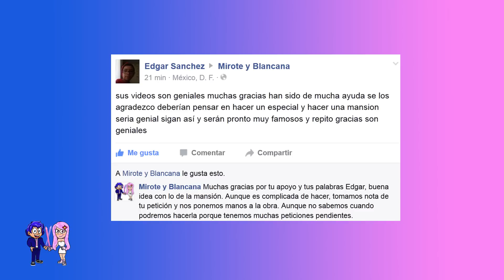MINECRAFT: MANSIÓN 1 | Parte 2: CÓMO CONSTRUIR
Cómo construir una mansión (casa moderna) en Minecraft con piscina de la serie de CASAS MODERNAS DE MIROTE Y BLANCANA. TUTORIALES Y CONSTRUCCIONES EN MINECRAFT.